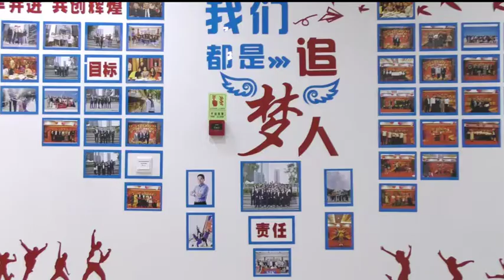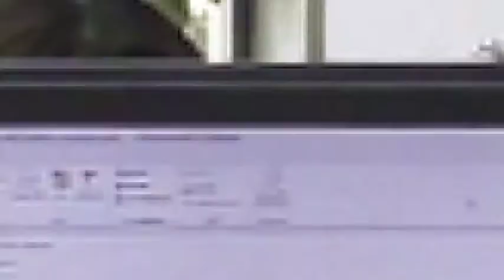SJK MEMS Oscillator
Application： Digital Camera，Home Entertainment， VR / AR，Home Automation，Audio / Video， Home Appliances

32.768kHz MEMS Oscillators
Low Power MEMS Oscillator
High Temp. MEMS Oscillators
LVPECL / LVDS Oscillator
Spread Spectrum Oscillators
Ultra-Performance Oscillator